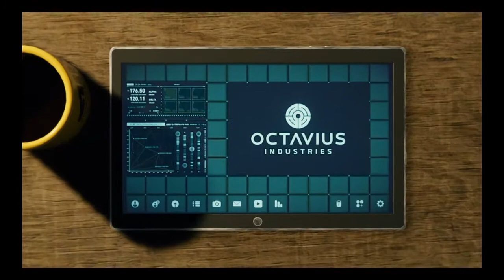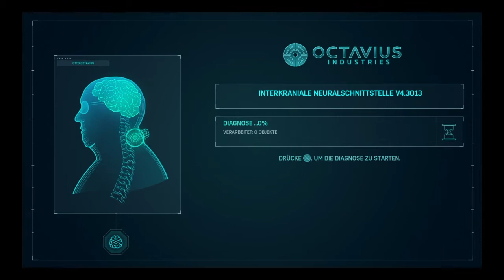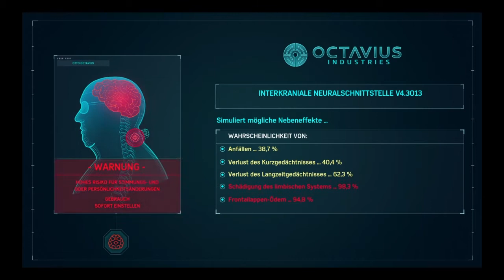#31 Spider-Man Otto wird zum Verbrecher